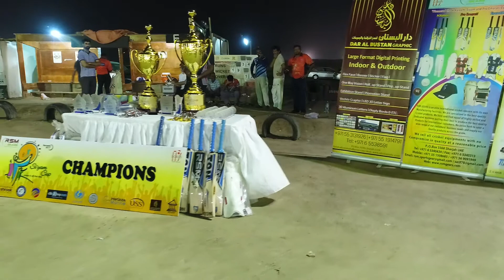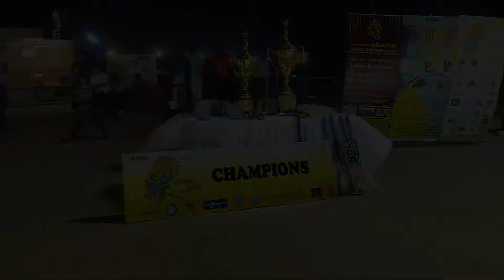Siyam Cup Ramdan 2k17 Final - Highlights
Final Match Highlights Siyam Cup Ramdan 2k17 Final Match.
Held at " Lords Ground no. 6 " Hamriyah, Sharjah
Drone coverage.